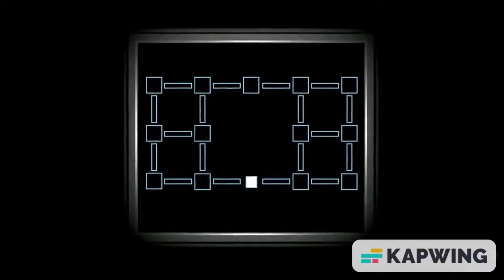Freddy Fazbear's Pizzeria Simulator: KiwiFarms Ending